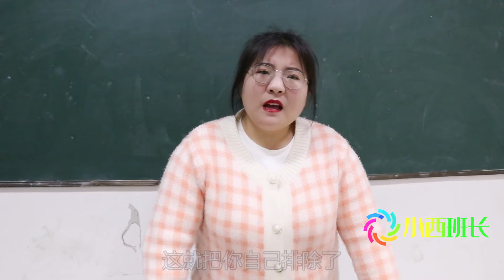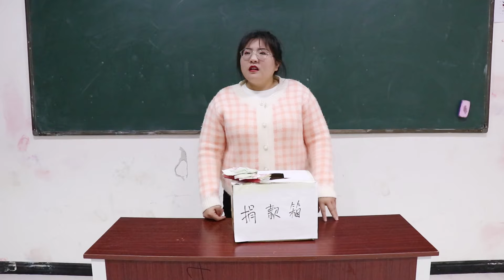班級公益捐款箱多了2萬塊，神秘的愛心人士到底是誰？妳知道嗎？